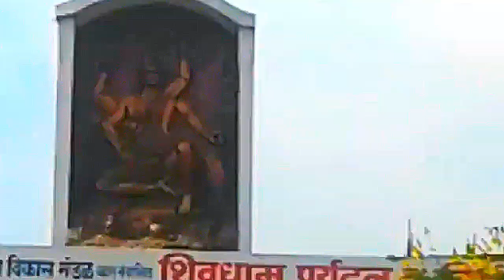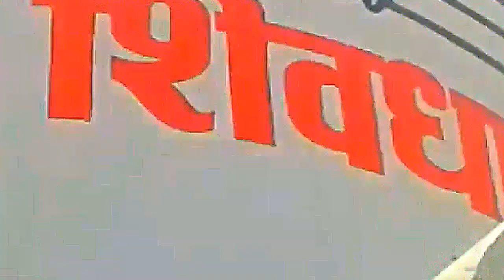फुलचुर शिवधाम, GONDIA.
gondiaknowledgeandeducation.gondiams , Jai mataji ki,  FULCHUR SHIVDHAM  ,   I am very very thankfull to all those support and help to make me this wonderful video.Let's watch this video and make spree in your home and also in this  world.  Thanks